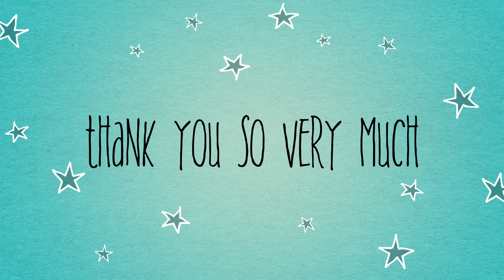Ute - We Won't Stop Dreaming - 500,000+ Views - Thank You (Official)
Hi,
I can't believe it.  You guys are incredible.
Thank you so much for over 500,000 views of my
video "We Won't Stop Dreaming".
Here is my Thank You Video to you.